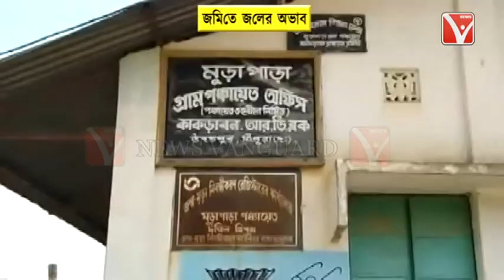পর্যাপ্ত জলের অভাবে ধানের জমি ক্ষতির সম্মুখীন কাকড়াবন RD Block মুড়াপাড়া গ্রাম পঞ্চায়েত ৩নম্বর ওয়ার্ড